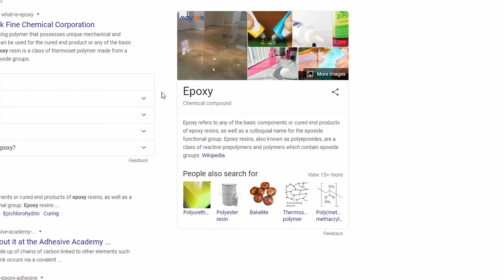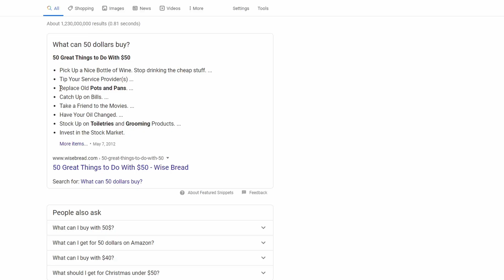The End of an Era | Bad infomercials | Final Part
The final episode in a trilogy of bad infomercials. This has been an okay series, let's put it to rest.